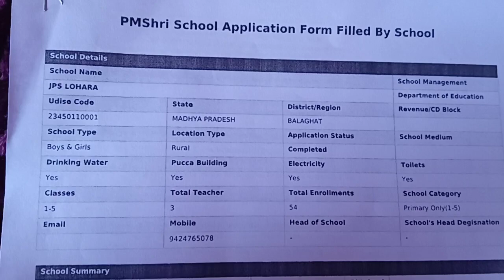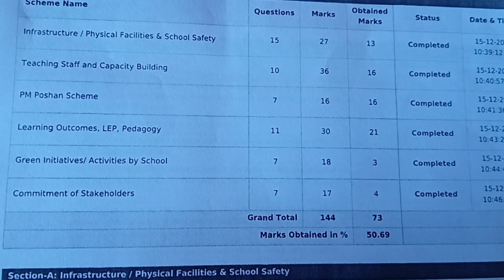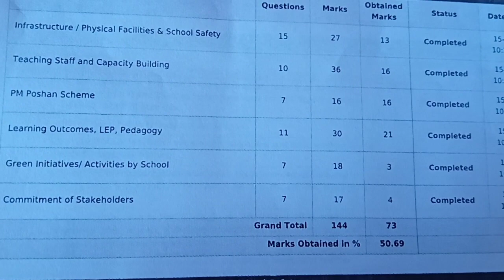PM Shri के लिए किन स्कूलों का होगा चयन जनिये आपका स्कूल का चयन हुआ या नहीं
PM Shri के लिए चयनित स्कूलों का नाम किन स्कूलों का होगा चयन